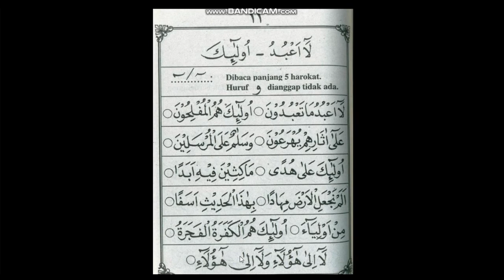IQRA' 5 HALAMAN 11 | RELIGION ACTIVITY